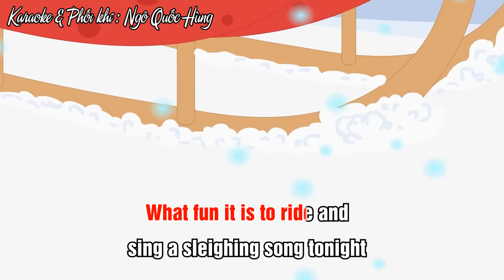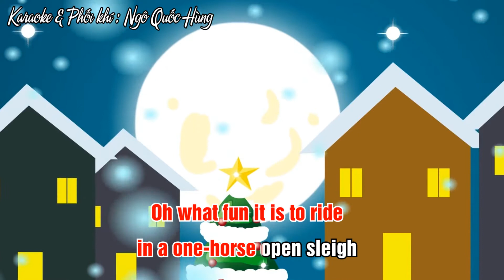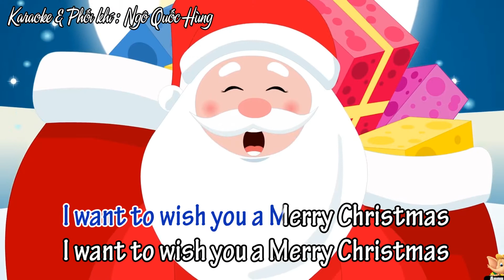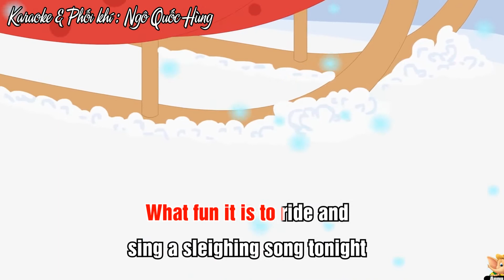Jingle Bells vs Feliz Navidad - Karaoke & Phối khí: Ngô Quốc Hùng